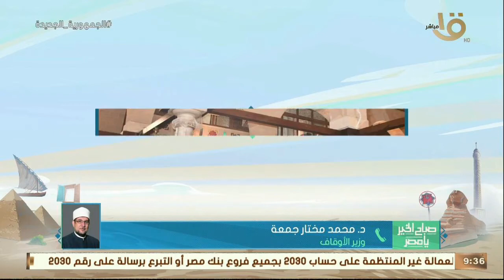تطورات ترميم مسجدي عمرو بن العاص والحسين واستعدادات الأوقاف لشهررمضان مع د.محمد مختارجمعةوزيرالأوقاف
صباح الخير يا مصر | تطورات ترميم مسجدي عمرو بن العاص والحسين.. واستعدادات الأوقاف لشهر رمضان مع د. محمد مختار جمعة وزير الأوقاف